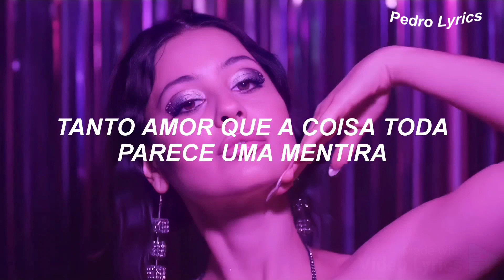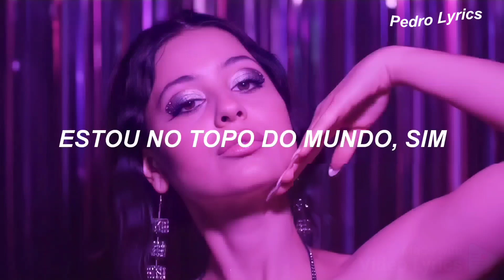O MONTE EVEREST NÃO CHEGA AOS MEUS PÉS